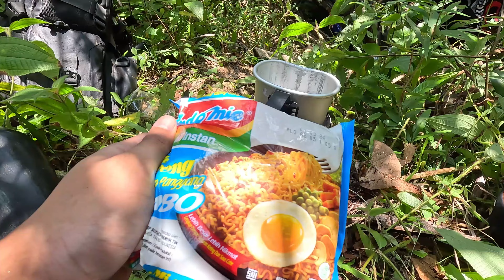Fight dengan Ikan Predator dispot Ini Memang Diluar Dugaan | Rod Bantam 2022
Kesempataan saat ini akhirnya saya bisa amiskan rod terbaru saya Shimano Bantam 2022,dimana rod ini menjadikan suasana menjadi lebih klasik dan canggih dipadukan dengan reel Antares dc dispot ini saya disuguhkan dengan sambaran yang luar biasa .Terimakasih kepada teman-teman yang sudah support channel ini jangan lupa subscribe,like dan share ya 😁🙏
-Set Tackle-
✅Reel Shimano Antares DC 21
✅Rod Shimano Bantam 22
✅Pe SOL Seahawk X8
✅Leader Shimano Ocea F leader
✅Lure Keesting lure "Soft Frog"
✅Action Cam GoPro Hero 11 Black
✅Aplks Editing Capcut
✅Editor saya sendiri